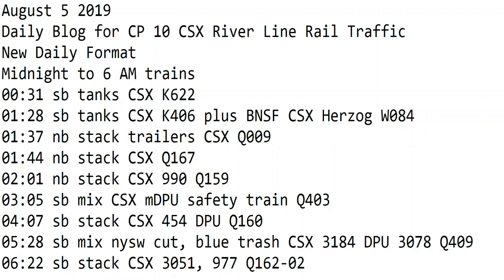August 5 2019 Trains Midnight to 6 am New Format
00:31 sb tanks CSX K622
01:28 sb tanks CSX K406 plus BNSF CSX Herzog W084
01:37 nb stack trailers CSX Q009
01:44 nb stack CSX Q167
02:01 nb stack CSX 990 Q159
03:05 sb mix CSX mDPU safety train Q403
04:07 sb stack CSX 454 DPU Q160
05:28 sb mix nysw cut, blue trash CSX 3184 DPU 3078 Q409
06:22 sb stack CSX 3051, 977 Q162-02